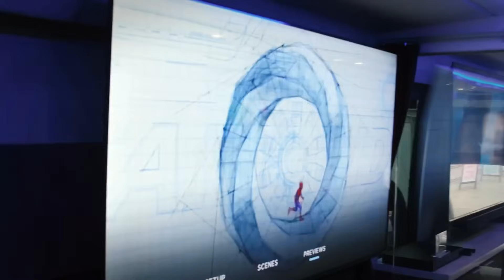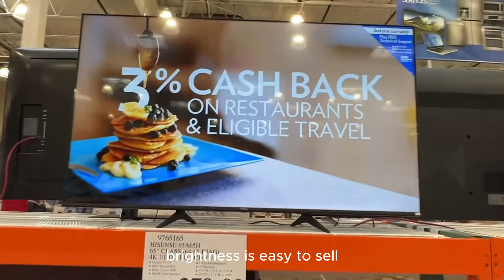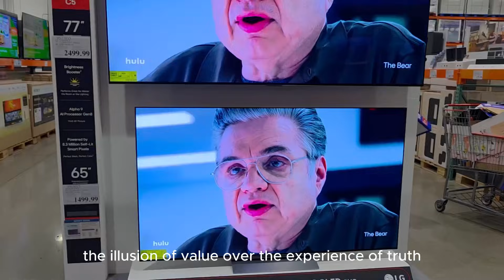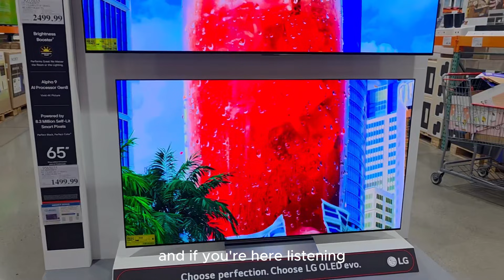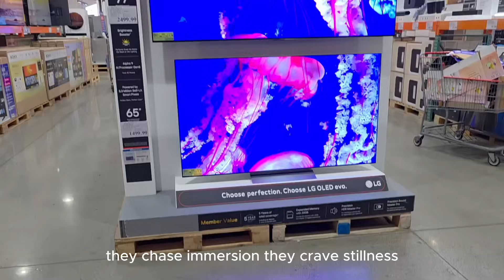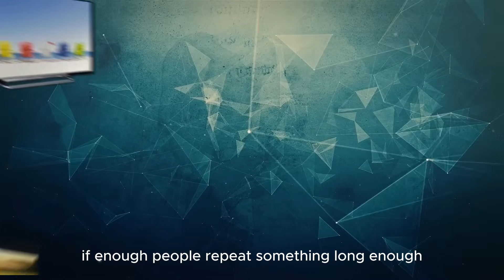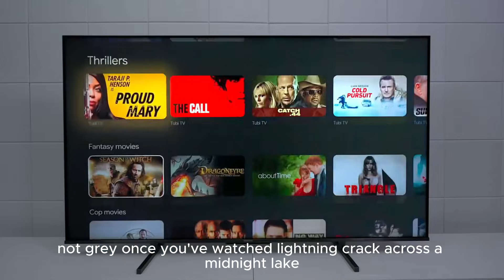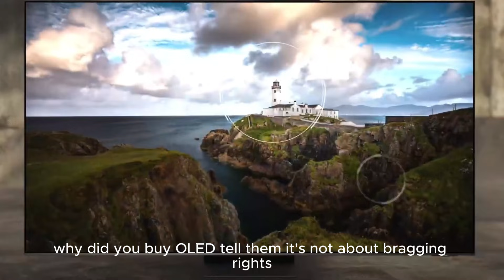What's REALLY Happening to OLED TVs in 2025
⬇️ Recommended Tools & Products for Smart Shoppers

⚡ Top TVs & Electronics

Best Budget TV: Hisense U8K
Best Mid-Range TV: Vizio P-Series Quantum
Best Premium TV: LG C3 OLED
Best for Movies: Sony A80L OLED
Best Bright Room: Samsung QN90C

🎮 Streaming Devices
Apple TV 4K
Fire TV Stick 4K
Roku Ultra

🛠 Must-Have Accessories
Universal Wall Mount
Surge Protector
Screen Cleaner Kit
HDMI 2.1 Cable

🍳 Popular Kitchen & Home Appliances
Ninja Air Fryer
Instant Pot Duo
KitchenAid Stand Mixer
Dyson V15 Vacuum
LEVOIT Air Purifier

🧰 Home & DIY Essentials
Tool Set (Basic Mechanic Kit)
Cordless Impact Wrench
Tire Inflator / Air Pump
Digital Tire Gauge

🛡 Accessories & Protection
Smart Plug (TP-Link Kasa)
Smart Power Strip
Electronics Cleaner (DeoxIT D5)

Is 2025 the final chapter for OLED TVs? A wave of shocking industry leaks, new display technologies, and unexpected manufacturer decisions is raising serious questions about the future of OLED. In this video, we break down what’s really happening — from production cuts to rising competition — and what it means for your next TV upgrade.

If you’re planning to buy a new TV in 2025, watch this before you spend a single rupee.

Future of OLED

TV technology news

MicroLED vs OLED

Best TVs 2025

Display technology explained

Should you buy OLED

TV buying guide 2025

OLED discontinued